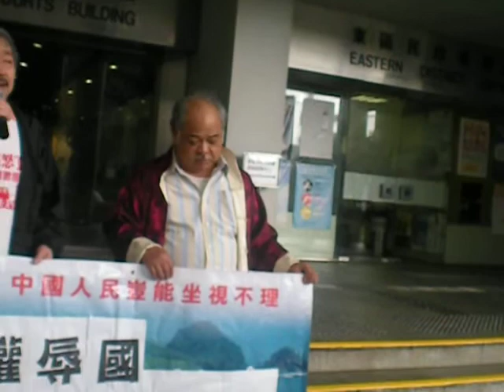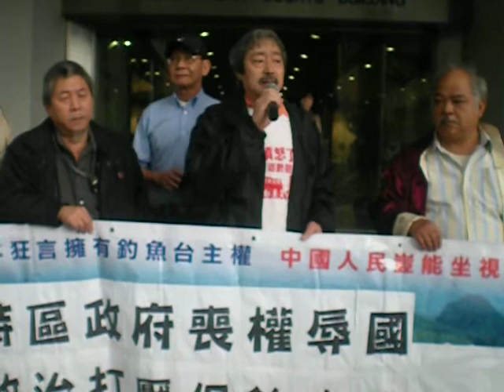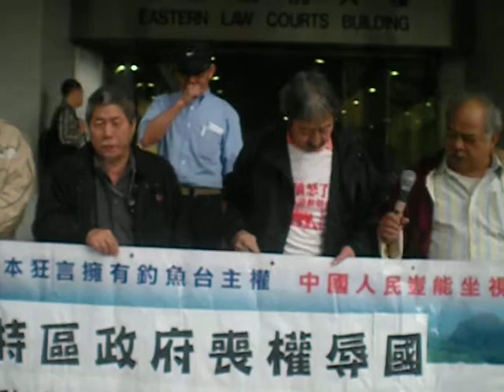被控保釣船開審開審 特區政府喪權辱國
502 釣魚台二號海上實時報導
[FACEBOOK群組]強烈譴責香港特區政府禁止保釣人士出海

特區政府喪權辱國 政治打壓保釣出發

海事處早監視保釣號
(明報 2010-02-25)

被控非法載乘客開審

【明報專訊】保釣行動去年5月乘坐船隻「保釣二號」，遠赴釣魚島宣示主權，但未出境已遭海事處船隻攔途，禁止出境。船主及船東各涉一項未獲允許運載乘客昨受審，處方人員稱從報章得悉漁船出航並非捕魚，疑違反規定，故事前已監察船隻行蹤。

保釣行動成員羅堪就（58歲）與郭文超（37歲）分別是涉事船隻「啟風二號」的船東和船長，同否認去年5月3日在西貢大廟灣，無合理辯解運載9名乘客，違反牌照條件。據悉，「啟風二號」持捕魚牌，根據牌照只可搭載操作或捕魚工人，不能載客。

羅堪就無代表律師，親自盤問一級海事督察張啟明。張稱事發前數天的報章指出，該船出海旨在「保釣」，而非捕魚，有理由懷疑船隻違反牌照規定，故當日欲了解保釣船動向，觀察船上人是否捕魚。羅其後盤問張有關船隻被禁止出境的問題，但裁判官質疑問題與控罪沒有關係。

張供稱當日黃昏6時許在大廟灣截停「啟風二號」，船上除兩名被告和輪機操作員（即「大偈」），另有9人，包括四五行動成員古思堯。船上掛起逾10支寫上關於「保釣」字眼旗幟，船頭橫額示有「保釣再上征途」，船上人皆穿起保釣衣服進食和喝啤酒，但未見工作台或甲板上有魚網和纜索等捕魚器具。

成員質疑海事督察沒查船艙

他獲取陳姓上司指示後，於晚上11時發信，禁制船隻出境，並連人帶船送返西灣河水警基地調查。但羅質疑張未有全面檢查船內各艙，該船隻是遠洋船，駛出香港水域才準備捕魚。

二人原各面對3項傳票，開審前承認去年5月2日在洪聖爺灣的船隻未配備足夠滅火器具罪，至於航行船上沒有持有證明書的輪機操作員罪，獲不提證供起訴。

聆訊今續。*

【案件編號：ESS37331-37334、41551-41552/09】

*押後續審

場所: 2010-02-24 東區裁判法院